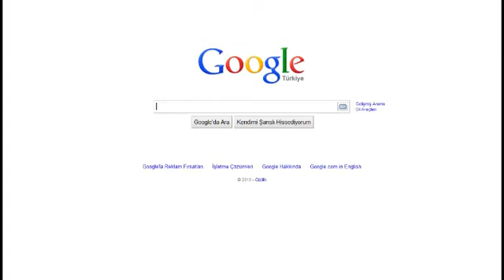Egebilsis Web Tasarım - Seo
Egebilsis bir grup İnternet profesyoneli tarafından 10 yıllık tecrübeleri ile kurum ve kuruluşlara özel çözümler üretmek için kuruldu. Küçük, orta ve büyük ölçekli kurum ve kuruluşların internet ve teknolojinin getirdiği avantajları en verimli şekilde kullanmaları için danışmanlık ve özel çözüm hizmetleri sunan Egebilsis bu güne kadar pek çok projeye başarı ile imzasını attı.
Yaptığımız çalışmalardaki performans, kullanım kolaylığı ve projelerin yüksek geri dönüşümü ile dikkati çeken Egebilsis, bu başarısının altında kurumları dinlemenin ve anlamanın, projelere gereken zamanın verilmesinin, sistemli bir analizin ve kurumlara özel çözümlerin yaratılmasının bilincinde olarak çalışmalarına devam etmektedir. Edindiğimiz yurt dışı tecrübeler ve sektördeki deneyimlerimizle sizlere herzaman en kesin ve kararlı çözümleri en yeni teknolojilerle sunmaya devam edeceğiz..